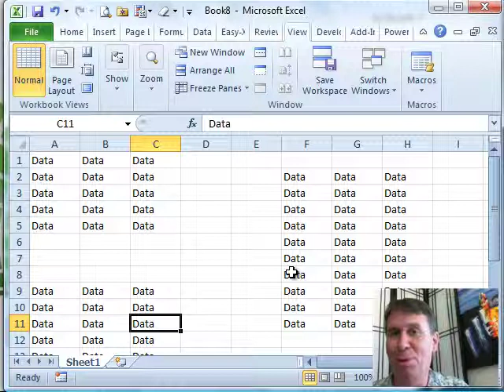Excel - How To Quickly Navigate To The End Of Data In Excel - Episode 1211.107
Microsoft Excel Tutorial - How to Jump to End of Data in a Column in Excel.

Welcome back to the MrExcel netcast! In this chapter of Excel In Depth, we will be discussing the End key and how it can be used for navigation. This trick has been around since the days of Lotus 1-2-3 and is a great time-saver for navigating through large data sets.

When you press the End key on your keyboard, you will enter End mode, as indicated by the status bar at the bottom of your screen. From here, you can use any arrow key to jump to the edge of your data. For example, pressing End and then down arrow will take you to the bottom of the column, provided there are no blank cells in between.

But what if there are blank cells in your data set? No problem! Pressing End and then right arrow will jump over the gap of blank cells and take you to the next filled cell. This is a great way to quickly navigate through your data without having to scroll through endless rows and columns.

If you prefer using keyboard shortcuts, you can achieve the same result by using Ctrl and an arrow key. For example, Ctrl+Down arrow will take you to the bottom of the data set, while Ctrl+Right arrow will jump over blank cells and take you to the next filled cell. This is a handy trick for those who prefer to keep their hands on the keyboard while working in Excel.

So whether you're working with a small or large data set, the End key and its accompanying shortcuts are a great way to quickly navigate to the edges of your data. Thank you for tuning in to this netcast from MrExcel.

(00:00) Using the End key for Navigation in Excel
(00:16) Same as Ctrl and Arrow
(00:26) Jump to End of Data using End mode
(00:55) Jumping over blank cells to next data
(01:09) Using Ctrl and Arrow instead
(01:21) Clicking Like really helps the algorithm

This video answers these common search terms:
how to move to end of data in excel
how to move to end of excel worksheet
how to move to the end of a row in excel
how to jump to the end of data in excel
how to navigate excel with the keyboard
how to navigate excel without mouse
how to navigate between cells in excel?
how to navigate excel with arrows
how to navigate in excel spreadsheet
how to quickly navigate in excel